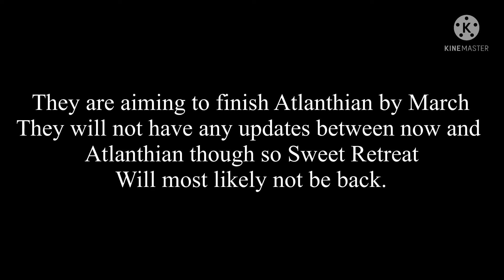Atlanthian News! (Loomian Legacy)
News from Tbradm’s twitter
Music is the Pokémon center night theme from BDSP

Play Loomian Legacy on Roblox!